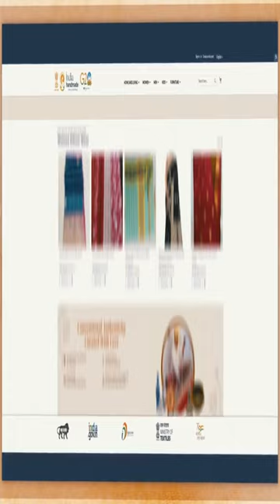Indian Handmade Portal: Shop Handmade and Discover the Beauty and Craftsmanship of India:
The govt has launched an online marketplace for India’s handloom and handicraft products. The Indian Handmade portal is a one-stop-shop for authentic and unique handmade products from India, and a great way to support local artisans and their crafts. Details here: